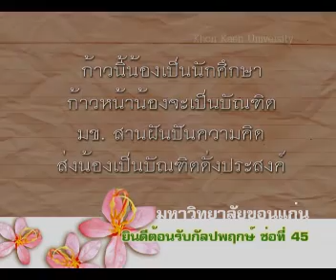Freshy KKU 2551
แม้ที่นี่ ไม่มี พระธรรมจักร
ก็ไม่ไร้ ร้างรัก ดอกน้องแก้ว
แม้ไม่มี พระเกี้ยวขวัญ อันพราวแพรว
ก็เพริศแพร้ว พระธาตุพนม ชมทั่วไทย
ไม่ได้ติด เข็มพระเกี้ยว เที่ยวอวดโฉม
ไม่ได้เป็น ลูกแม่โดม ที่ฝันใฝ่
มาติด เข็มพระธาตุพนม เป็นไรไป
เพราะเราไซร้ ล้วนลิขิต ชีวิตเอง